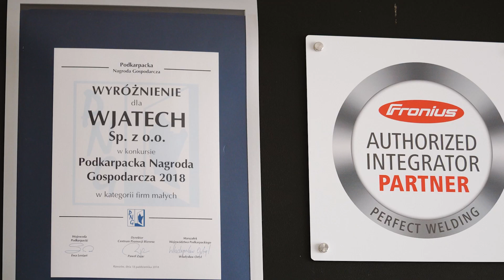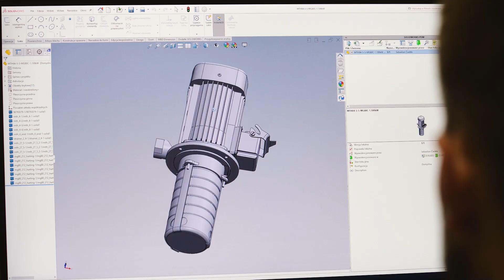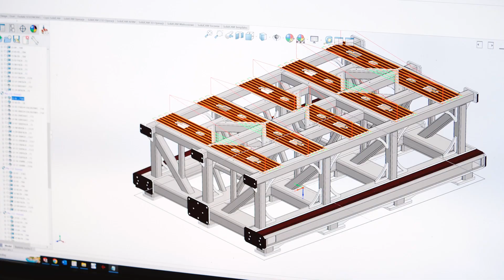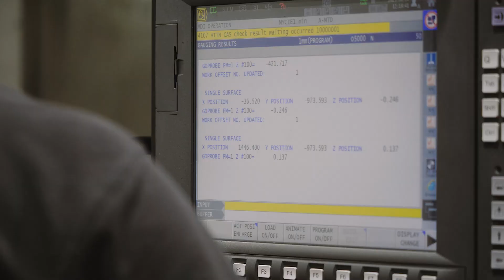Wizyta w firmie WJATECH | HTM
➡ Niedawno odwiedziliśmy firmę WJATECH, położoną w Podkarpackim Parku Naukowo-Technologicznym AEROPOLIS, tuż obok lotniska Rzeszów Jasionka 📍
💡 WJATECH to lider w projektowaniu i produkcji zautomatyzowanych oraz zrobotyzowanych linii produkcyjnych dla różnych branż przemysłu, słynący z pasji i dbałości o detale ⚙, a przede wszystkim wyrózniający się bardzo indywidualnym podejściem do klienta.
🎬 Obejrzyj naszą wizytę i zobacz, jak WJATECH kształtuje przyszłość linii proudkcyjnych!